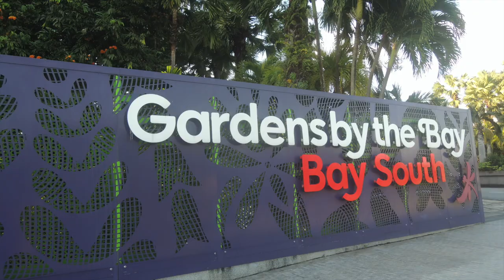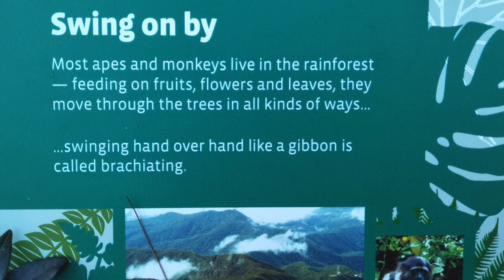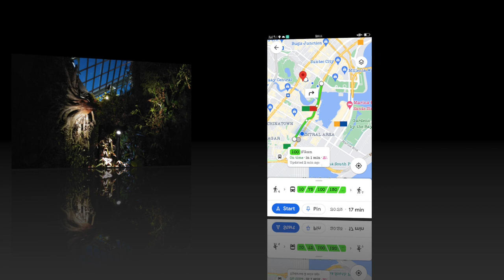🌲 雲霧森林 Cloud Forest⎮Glass in Bloom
2021 Sep 16 成為「濱海灣花園」之友，在新冠疫情中對我而言是很有幫助的。
Being a friend of "Gardens by the bay" during covid19 has helped my health a lot. 😊